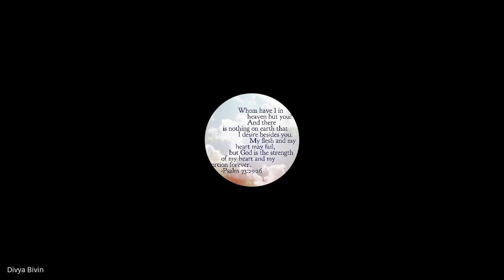Marketplace Ministry | Lecture 18 : BC208-MM-20230322